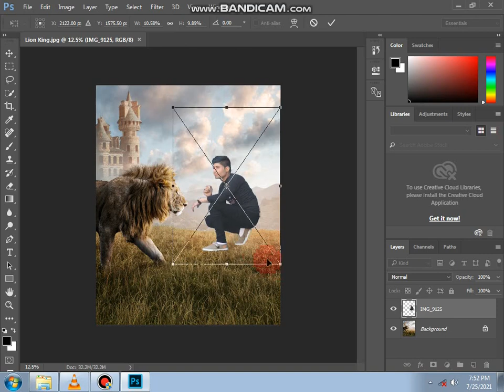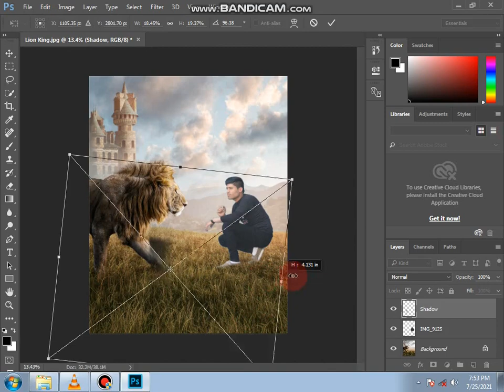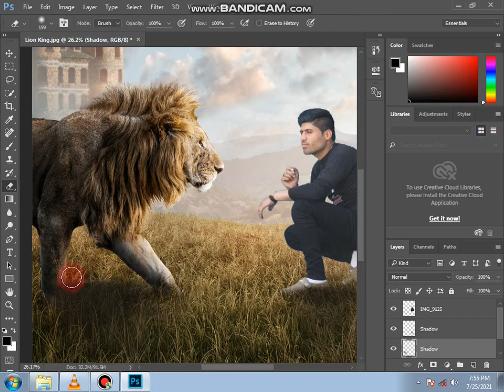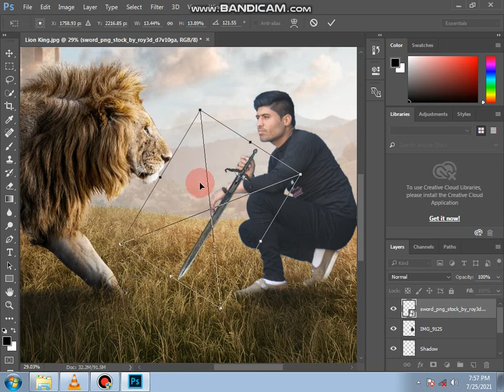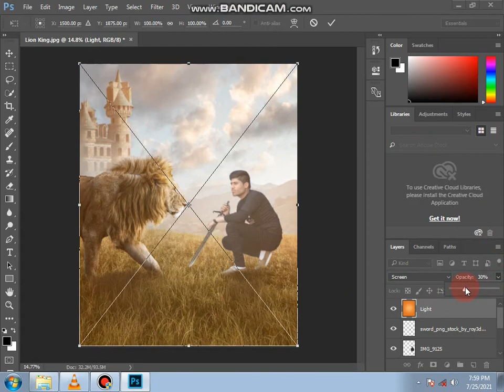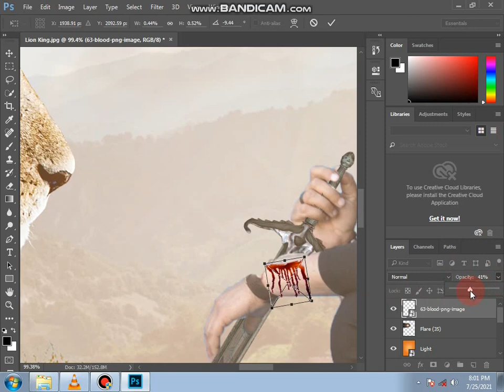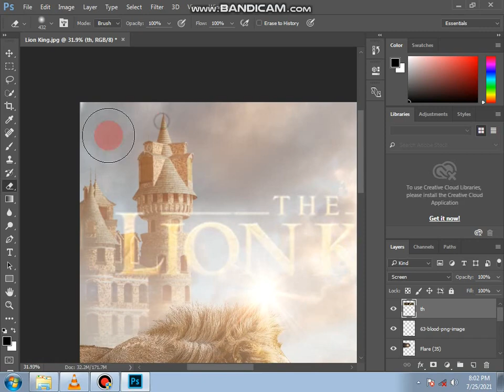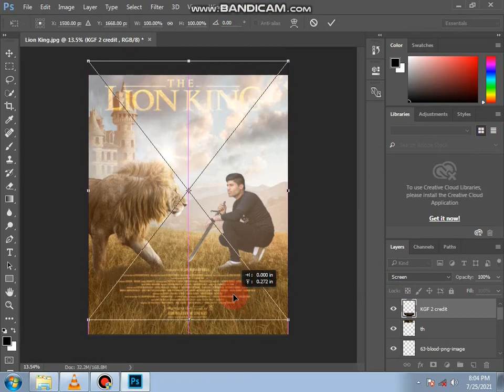Lion King Manipulation Tutorial Adobe Photoshop 2021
Lion King Manipulation Tutorial Adobe Photoshop 2021 AZEDITZ photoshop color grading TutAutodesk Sketchbook Best Android App how to background change photoshop tutoria l Picsart 👇🏾👇🏿

Photo Editing Secret in Adobe Photoshop 2021 Tutorial

frequency separation skin retouching in cb photo editing app